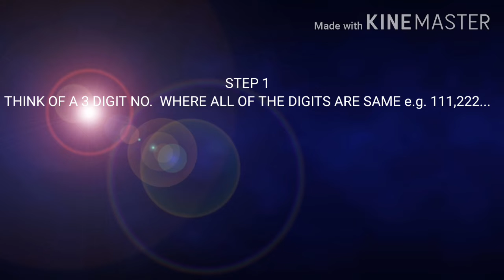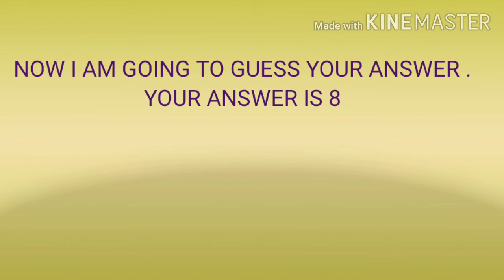Maths tricks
Do this and see the Magic of Maths